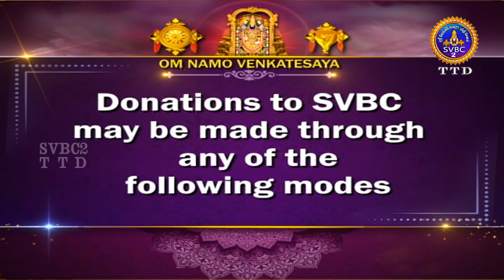Dasavatharam || EP-19 || Sri Velukkudi Krishnan || SVBC2 Tamil || SVBCTTD